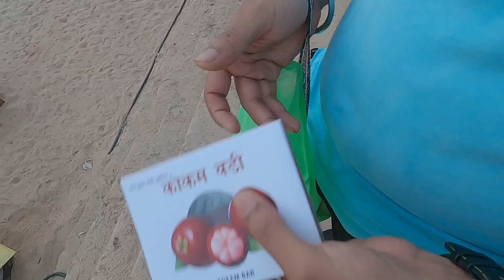गरमीने झालो हैराण | Konkan Ride - Ganpatipule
💥 GET 10% FLAT DISCOUNTS ON BELOW ACCESSORIES -
BUY RIDING GEARS, SPORTS GEARS, TENT, HIKING GEARS, TREKKING EQUIPMENT AND. USE BELOW LINK TO PURCHASED

Velneshwar To Ganpatipule | Ganpatipule Water Park | Costal Konkan Ride

Konkan costal
Guhagar
Ratnagiri picnicspot
beach in Guhagar